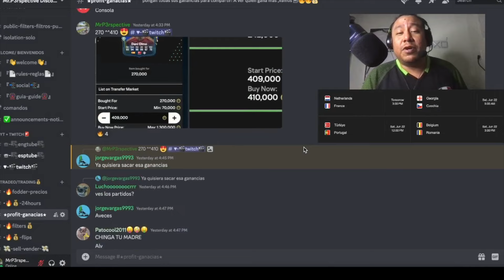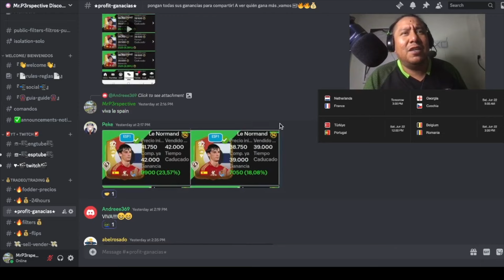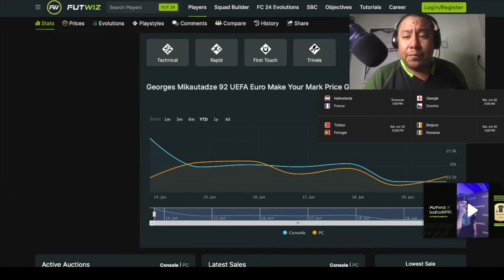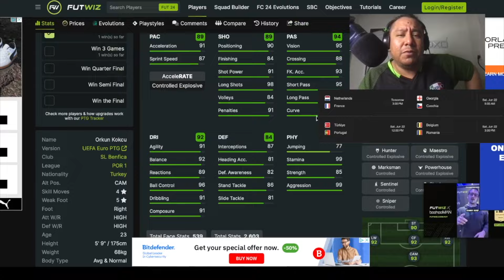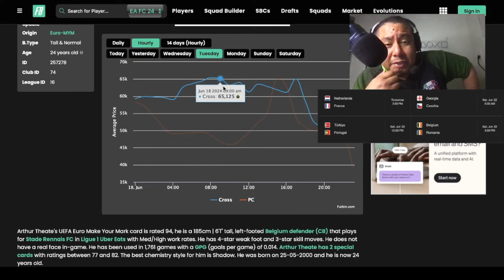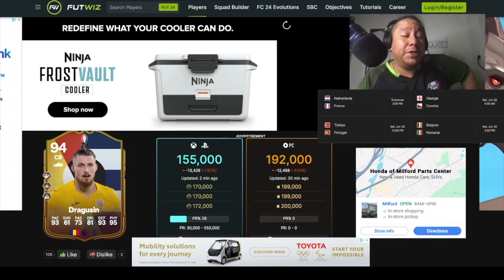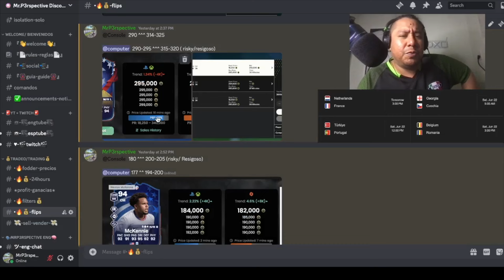EAFC24: MAKE YOUR MARK TRADES, 1k to 1 million DAILY TRADING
Hello cracks!
        am here to help you achieve free coins thru trading and moving all your coins in the right area to safely multiply your coins. Thank so much and I can't wait to here all your questions!!
SOCIAL MEDIA!!! FREE!!➞➞➞
💲SERVER FOR TRADES: ❝FREE❞